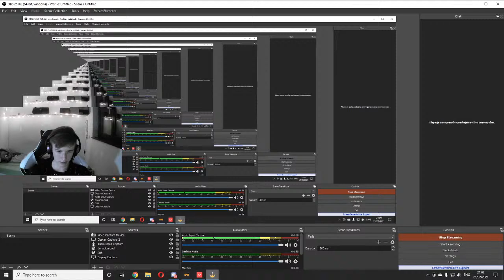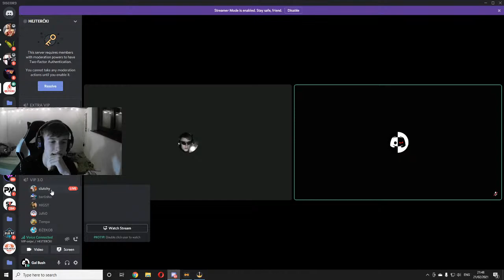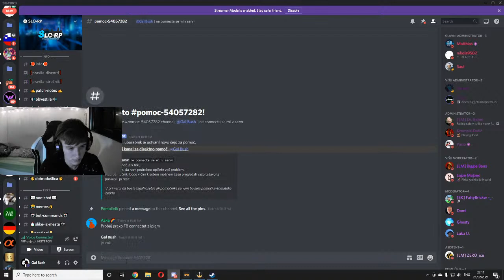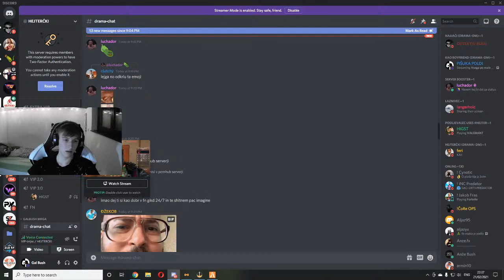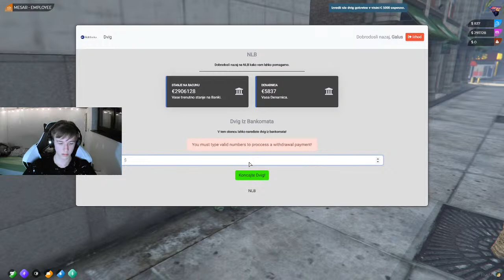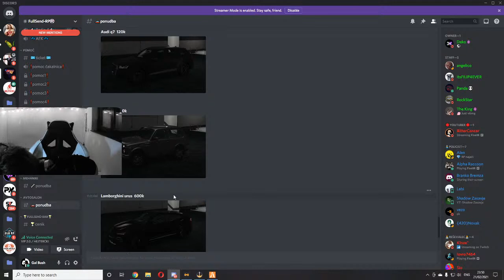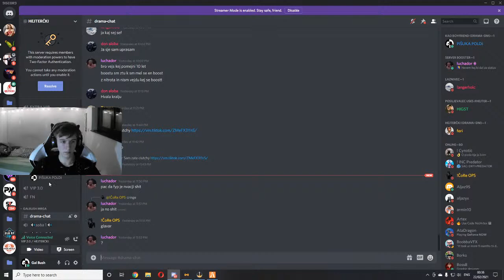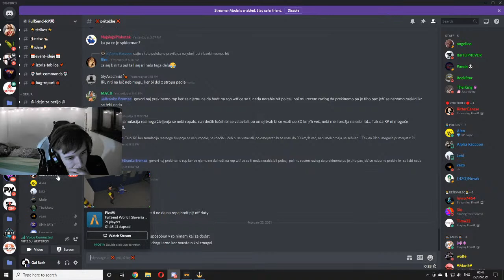Vsega po malo 🔴SLO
💸TOP DONATORS💸
1. Joze Majkemi - 71€
2. Janko Kersnik - 29€
3. Feri - 4€
4. China - 1€
5. Jufko - 1€
6. Fotr in Sin - 1€